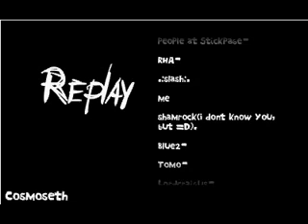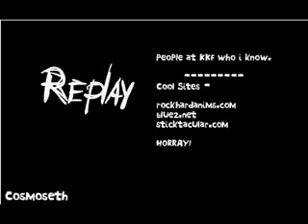Lets Watch Stick Figures- Action Escape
Stick Figures